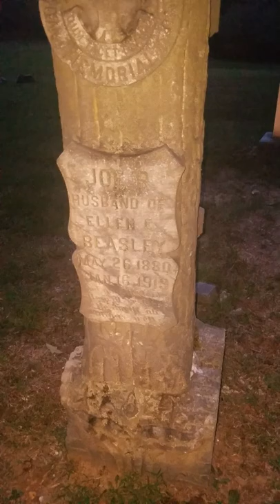GLACIES THE SERVICE DOG PLAYING IN AN OLD FAMILY CEMETERY 8/5/18 9:14PM CHILTON LN BENTON KY 42025